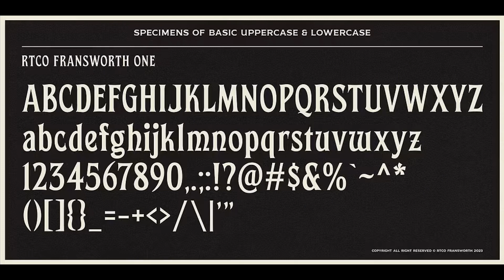RTCO Fransworth Retro Serif Display Font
Inspired by Vintage Horror Novel & Movies Poster Typography